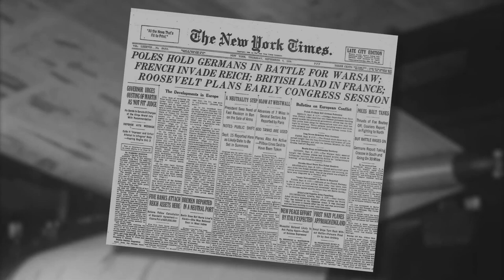Great Dane History: Chapter 4 - Supporting Our Troops | A Legacy of Excellence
Join us as we celebrate Great Dane's remarkable 120-year journey of producing top-quality products that drive American industry forward. In this video, we take you on a historical tour of the company's roots, showcasing its unwavering commitment to innovation, leadership, and integrity. Discover how Great Dane continues to set the bar for premium transportation solutions through American craftsmanship. Don't miss this inspiring look at a true industry leader.